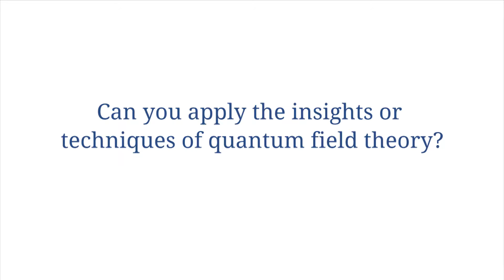Applying Quantum Field Theory